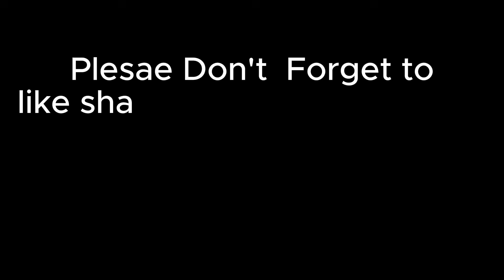छठ मान्न जाँदा शर्मिलालाई कसले यस्तो बनाइदियो ? कमलपोखरी काठमाडौँ,Chhath 2081KTM Sharmila Shrestha,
In House Creation Presents

Host : Sharmila Shrestha
camera: Dinesh Lama
Edit : Kalyan shrestha/dinesh lama

यस च्यानल मा रहेका गीत, संगीत,अन्तरवार्ता वा Video हरु कपि, Download गरी अन्य Channel मा वा फेसबुक लगायत अन्य कुनै सामाजिक संजालमा  Upload गरेको पाएमा प्रचलित कानुन बमोजिम कडा भन्दा कडा कारबाही गरिनेछ ।